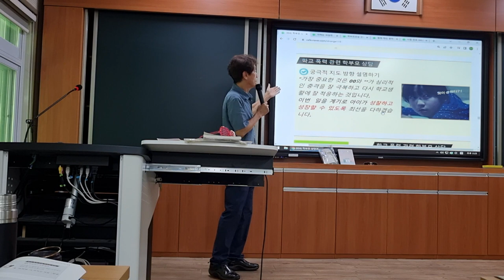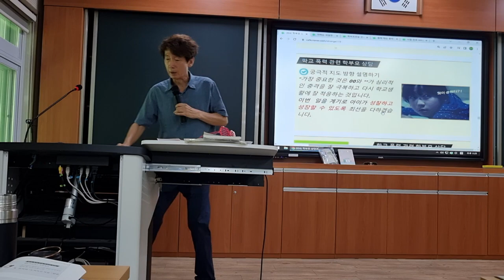학교폭력 관련 학생 학부모 상담법 - 전남교육청교육연수원 2023 국어과 1정 연수 학부모 상담 119 강의 영상